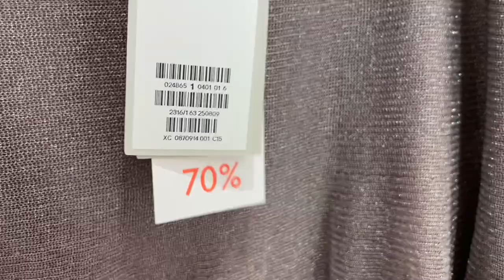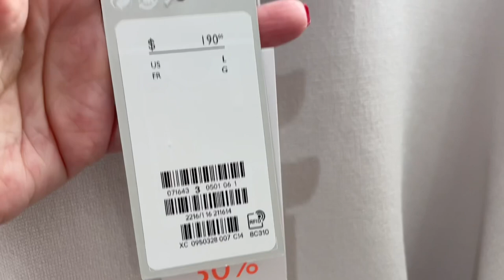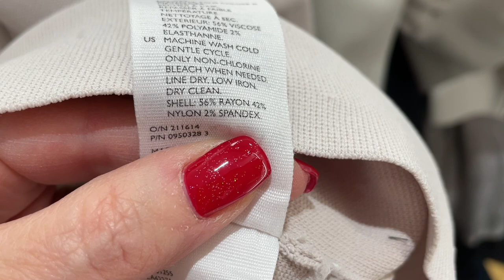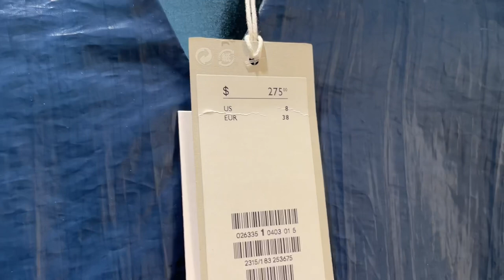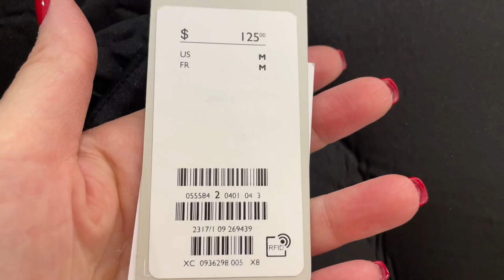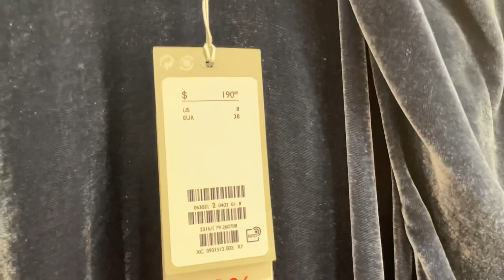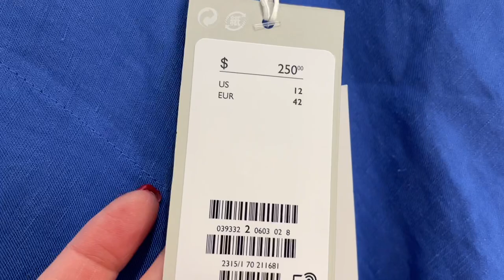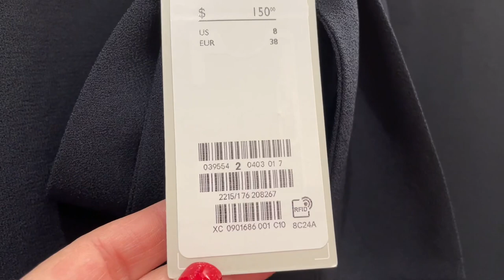COS / ЗИМА 2022 / Рождественская РАСПРОДАЖА 50-70% / Нарядные АУТФИТЫ и МИНИМАЛИЗМ / Шопинг Влог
Дорогие друзья сегодня продолжение шопинг влога из магазина COS, Рождественская распродажа 59-79%, зима 2022, примерка очень красивых праздничных аутфитов в стиле минимализм, базовая капсула для зимнего гардероба, платья, юбки, свитера.

Мои параметры:
Рост: 160
Вес: 58 кг
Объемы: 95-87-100